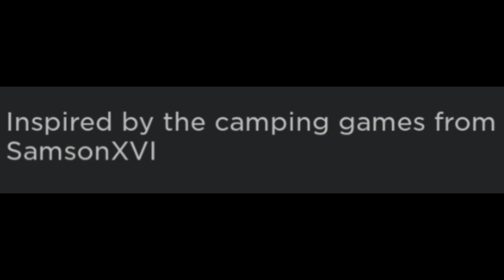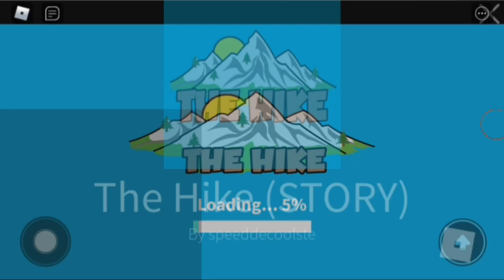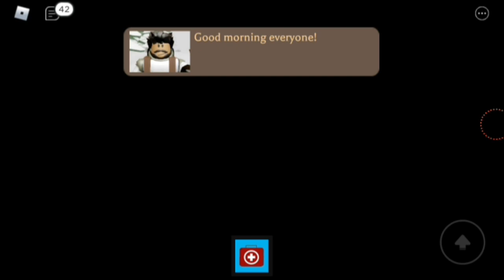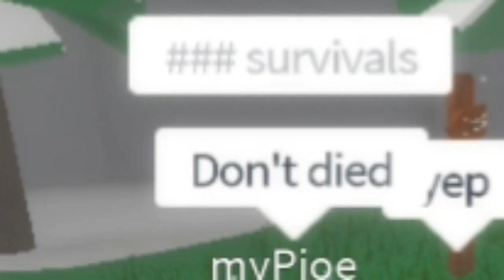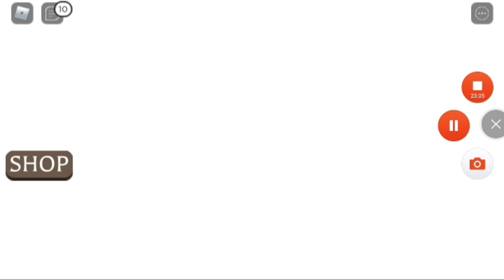Roblox Hike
In today's Roblox adventure, Endro went on a Hiking trip, but was he able to face the dangers that were lieing ahead?

Editing: Inshot
Thumbnail: Flipaclip , Inshot